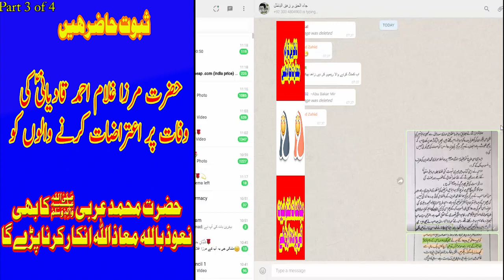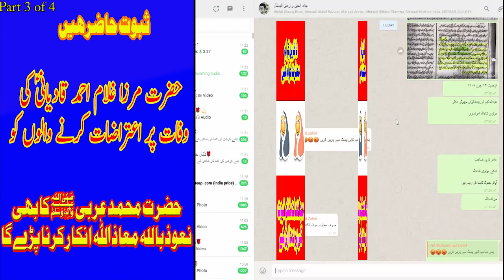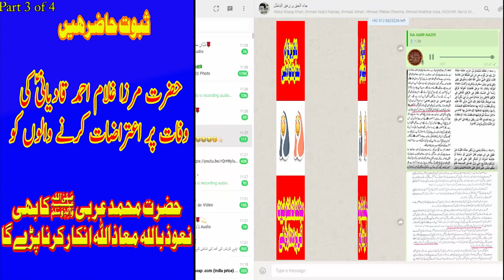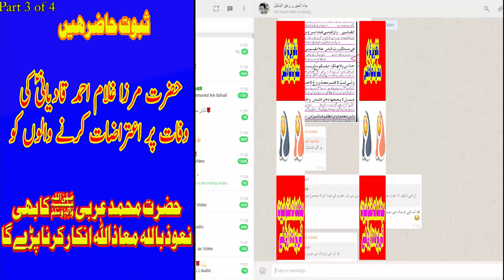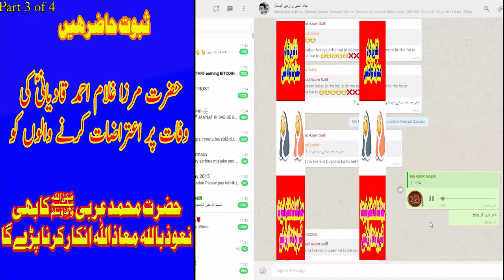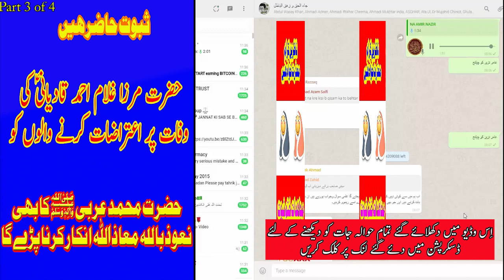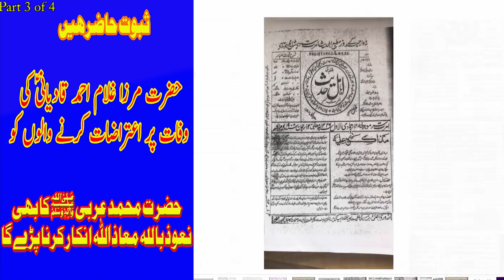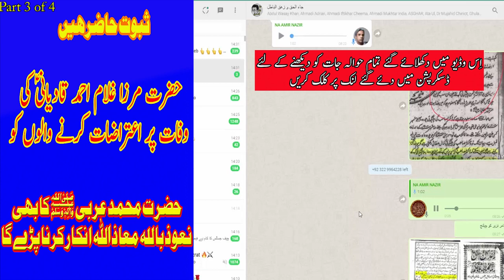عظیم الشان مناظرہ 🛑 حضرت مرزا صاحب کی وفات پر اعتراض کرنے والے “مولوی “گستاخ رسول ثابت۔ تیسرا حصہ🛑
How_Mirza_Qadiyani_Died?_Reality_exposed._Urdu_Hindi._Shaheer_Sialvi_Reply

یہ مناظرہ 26 مئی 2018 کو ہوا تھا
ہمارے اس مناظرہ کو 2018 میں اپلوڈ کرنے کے بعد مولوی اپنی شکست سے اتنے شرمندہ ہوئے کہ انہوں نے یہ کہہ کر اسکو یو ٹیوب سے ہٹوا دیا کی اسمیں ان مولویوں کے نام اور نمبر دکھائی دے رہے ہیں- اندازہ کریں انکی خباثت کا- اب ان مجاہدین کے نام وغیرہ کو چھپا کر یہ مناظرہ دوبارہ اپلوڈ کیا جا رہا ہے